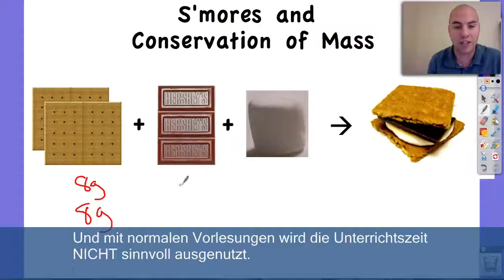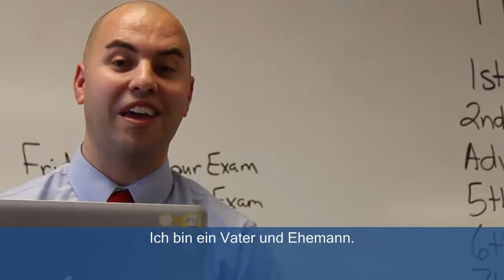Unterricht zum Mitnehmen: Wie iPod Touch und Camtasia das Lernen verändern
Lernen mit iPod und Video: Dan Spencer ist Lehrer und erstellt aus seinen Vorlesungen 15-20 minütige Screencasts mit Camtasia. Diese Videos können seine Schüler zu Hause oder unterwegs anschauen - die Unterrichtszeit wird zum Beantworten von Fragen und Lösen von Problemen genutzt.